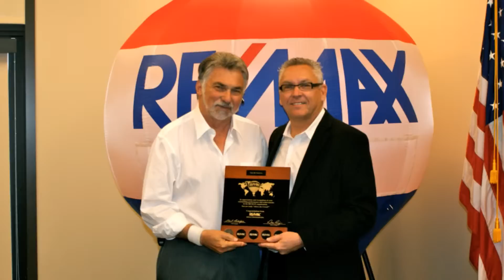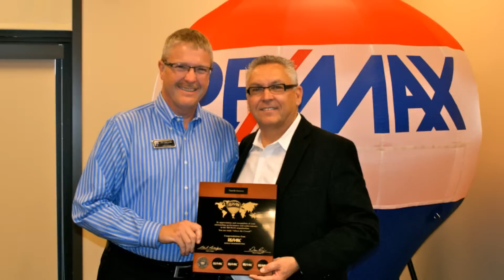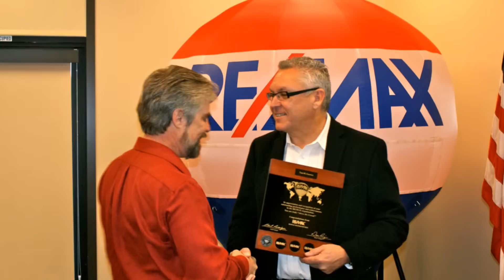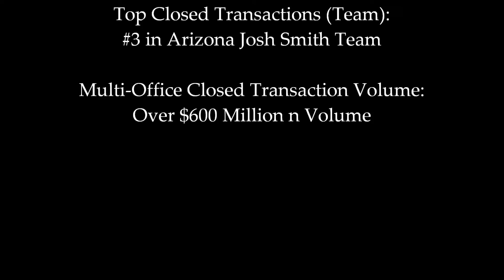REMAX Professionals Awards Ceremony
2013 RE/MAX Professionals Award Ceremony.